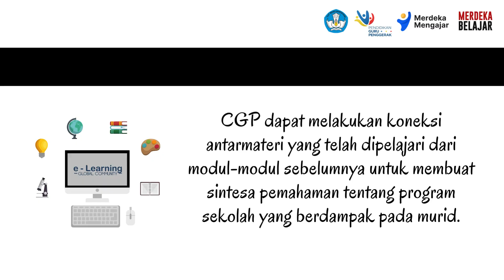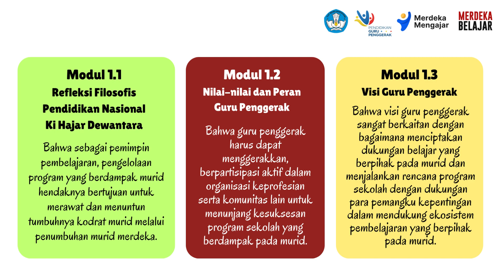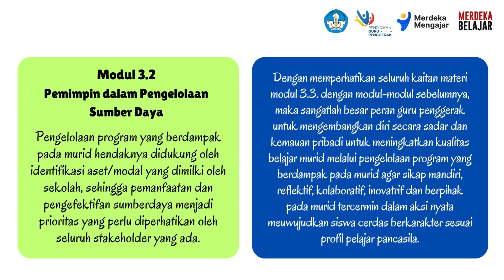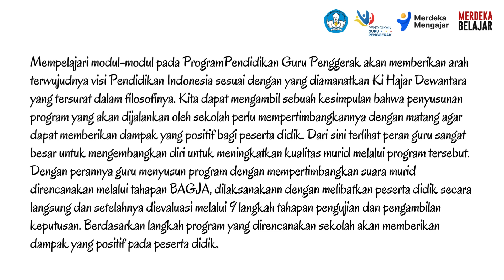Koneksi Antar Materi Modul 3.3 Pengelolaan Program yang Berdampak Positif pada Murid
Tujuan Pembelajaran Khusus: CGP dapat melakukan koneksi antarmateri yang telah dipelajari dari modul-modul sebelumnya untuk membuat sintesa pemahaman tentang program sekolah yang berdampak pada murid.